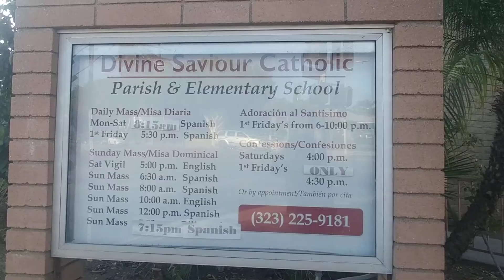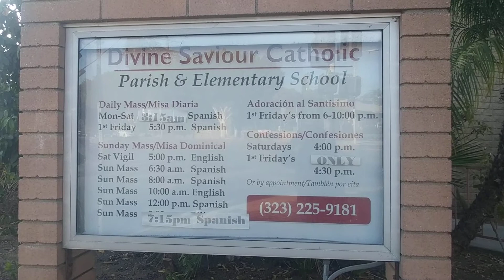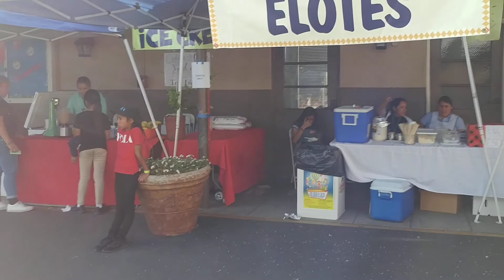#1. 11-09-19 KERMES IGLESIA DIVINO SALVADOR Los Ángeles California-Jorge Luis Alvarez El Navegante